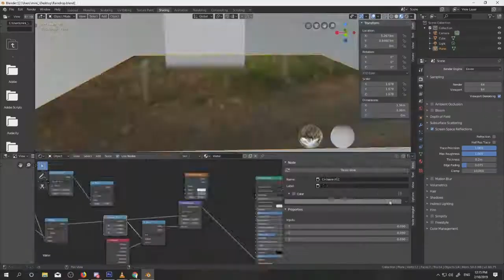Heart Container Timelapse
Quick Inktober doodle.